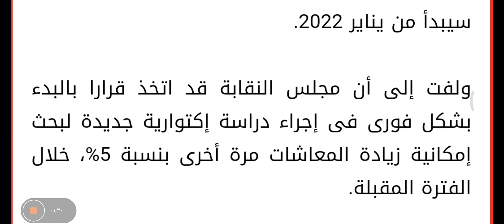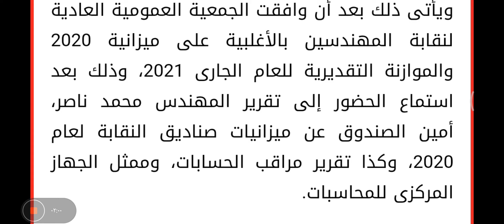نقيب المهندسين يعلن عن زيادة المعاشات بنسبة 15% بدء من يناير 2022 ..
مصدر الخبر

اليوم السابع: نقيب المهندسين يُعلن زيادة المعاشات بنسبة 15% بدءا من يناير 2022.